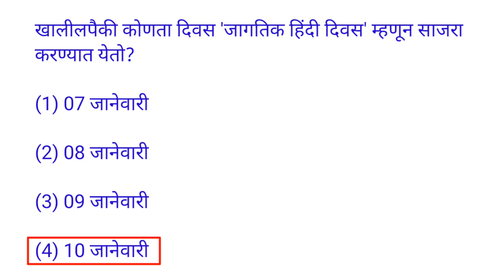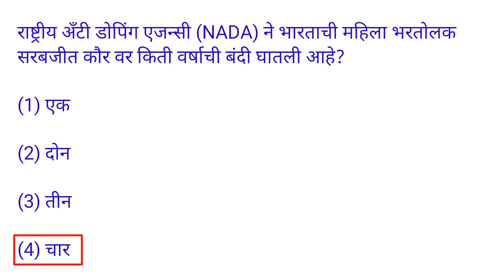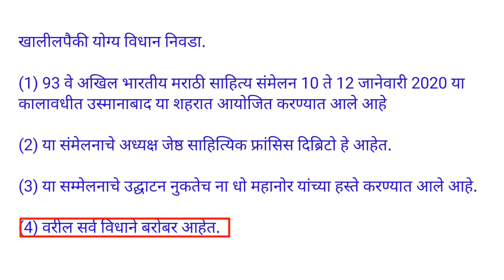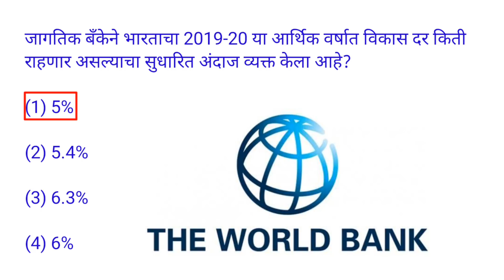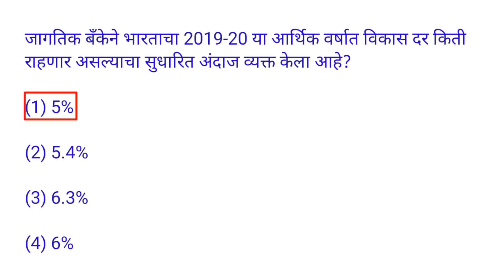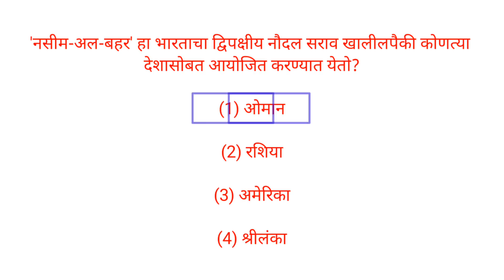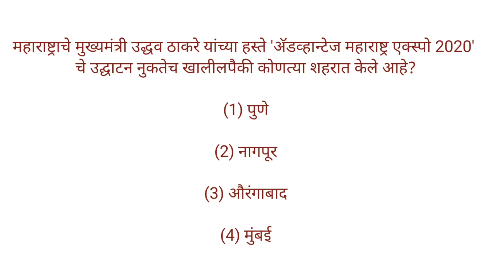current affairs || January 2020 || In marathi #11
This is the 11th part of current affairs from January 2020. And the question mentioned in this video are important for all the competitive exams like MPSC, STI, PSI, ASO, Talathi and all other exams.